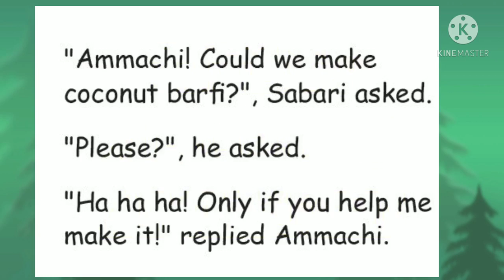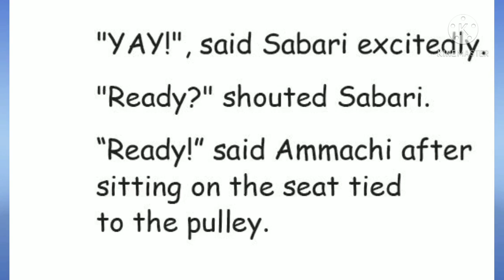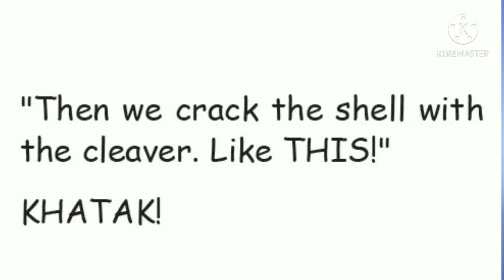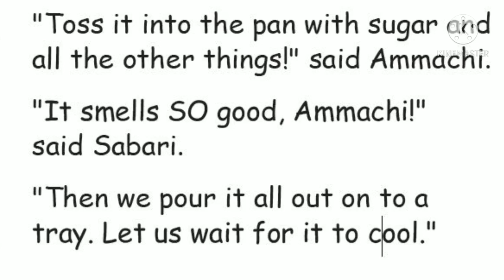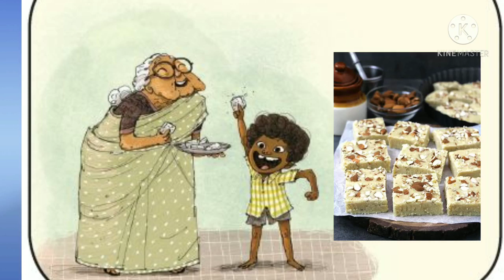III Std English - Amazing Ammachi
III Std
English
Unit 2 - Amazing Ammachi